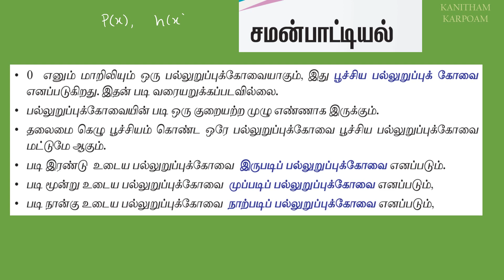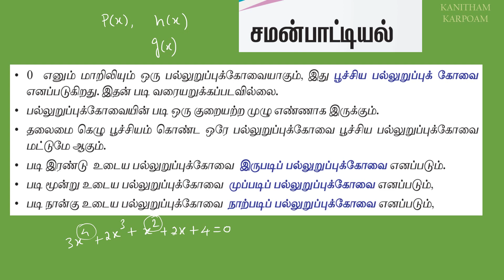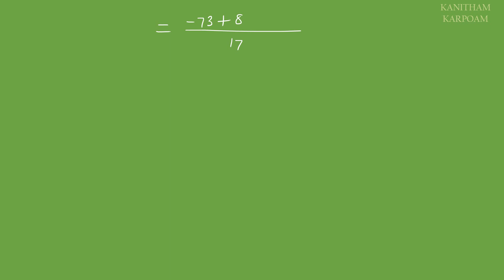12th Maths Tamil Medium Example 3.1 & 3.2 Lesson 3